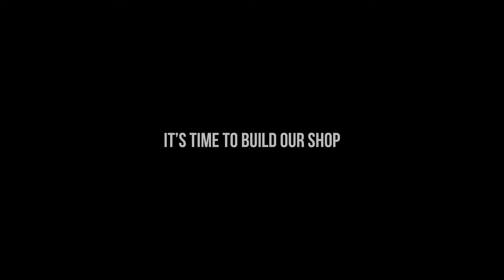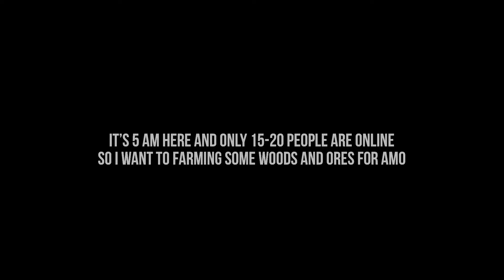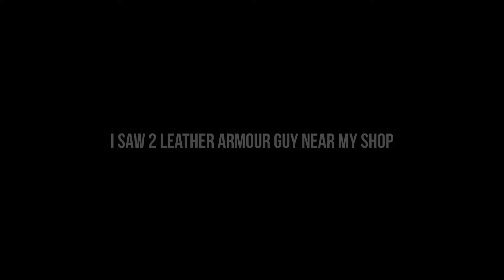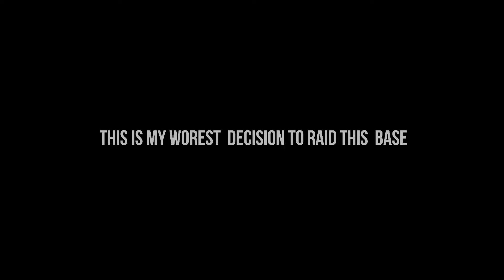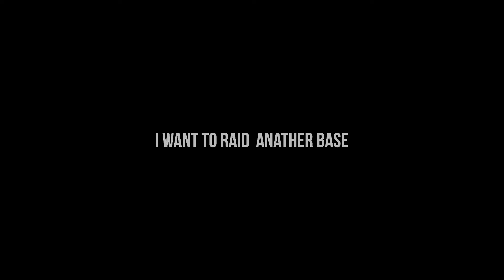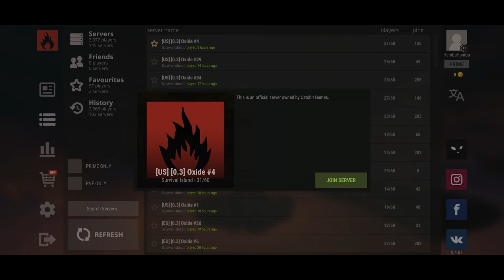Oxide: Survival Island - Best Strategy To Earning Scrap FROM Vending Machine At Low-COST (Scrapfarm)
Music Cradit: @Infraction @pungzbeat @BeatsProvider